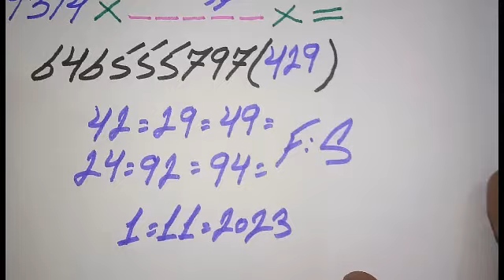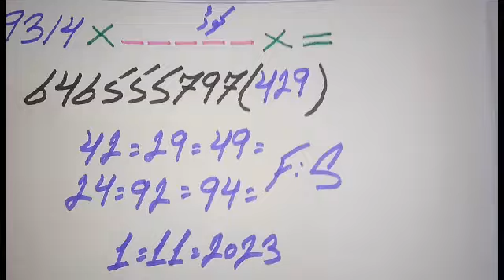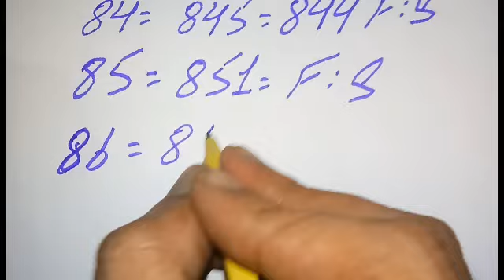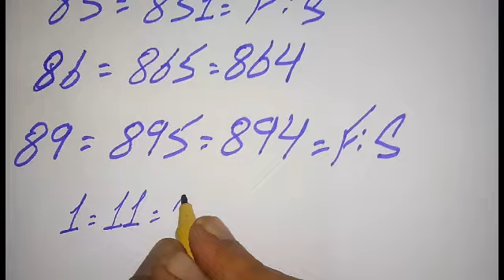spicial gift tandolay thailand 7500 VIP akra routine gtl thailand date 1:11:2023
spicial gift tandolay thailand 7500 vip akra routine gtl thailand lottery date 1:11:2023
گفت ٹنٹلویلے
فرسٹ ٹنٹلویلے
فرسٹ آکڑے
اشپشل ٹنٹلویلے
اشپشل آکڑے
فرسٹ فارمولا
فرسٹ روٹین
پرائز بانڈ فارمولا
پرائز بانڈ روٹین
پرائز بانڈ7500
پرائز بانڈ لسٹ2023
پرائز بانڈ گیس پیپر
تھائی لینڈ گیس پیپر